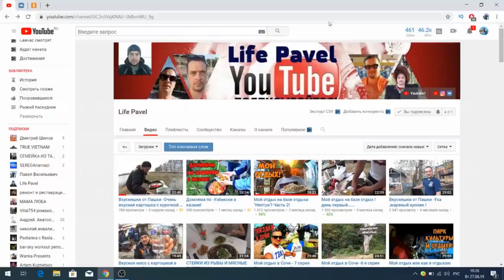One day among homeless!/ Один день среди бомжей - 314 серия - Житие -Бытие!(18+)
Карта сбербанка:
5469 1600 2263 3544  (Павел Васильевич  Б.)